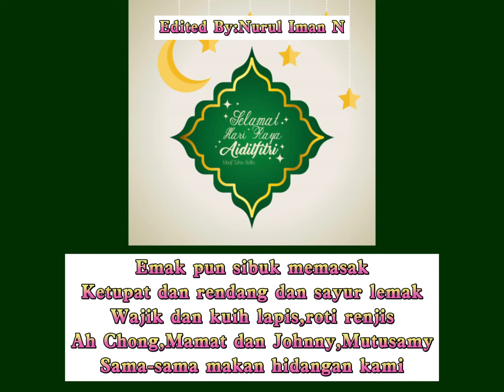Indra Shahrir-Selamat Hari Raya